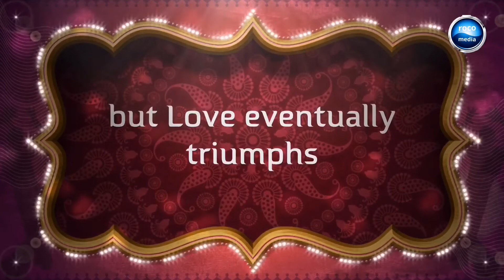Drive Time Music - Mujhe Kaise Patha Na Chala - cover by Abhinav Prabhu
Mujhe Kaise Patha Na Chala - cover song by Abhinav Prabhu